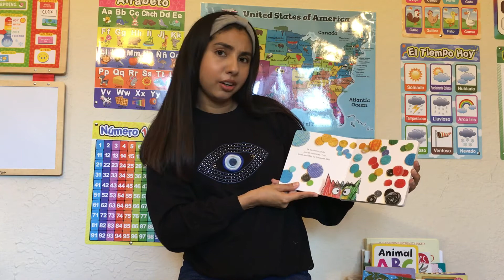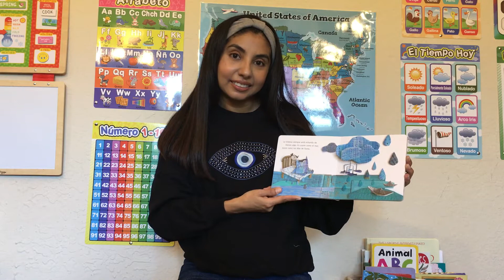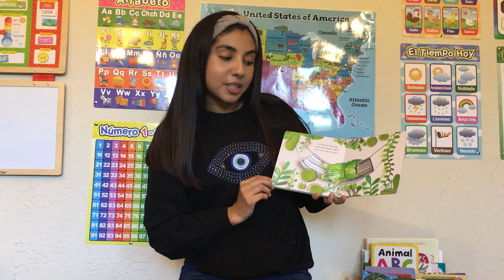Cuéntame un Cuento (Spanish Storytime)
Acompáñanos para una hora de cuentos, actividades y canciones en español. Este programa es para niños de 0-8 y sus familias. En este programa, l montruo de colores con Otilia.

Join us for an hour of stories, songs, and activities in Spanish. This program is for kids 0-8 and their families.